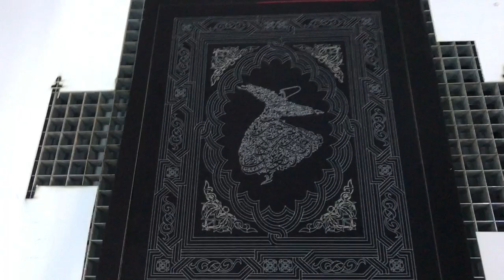ROBART GALVO LAZER-Galvo lazer fiyatları 0532 3612620//PRİNTEK 2017